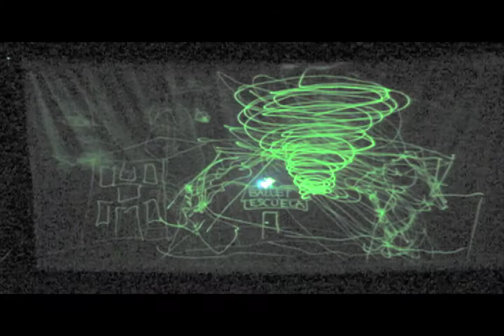Laser Comedy Show - Colbert Bump #3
Stephen is right! Head on down to the Laser Comedy Show! Complete with a short montage from The Seattle Festival of Improv Theater!